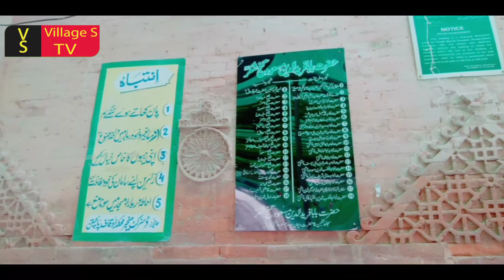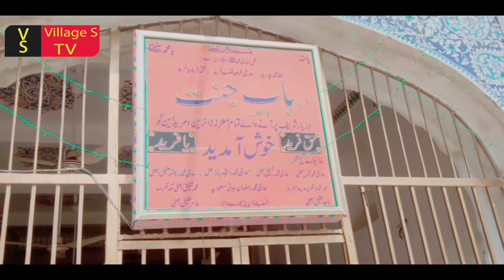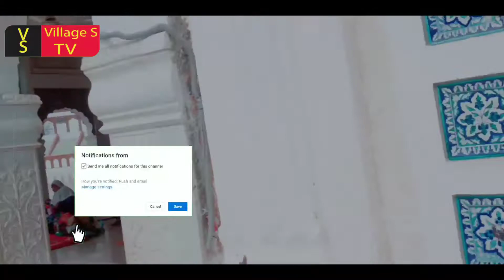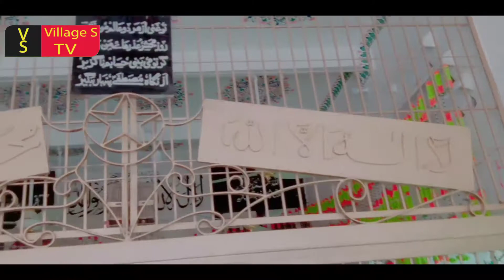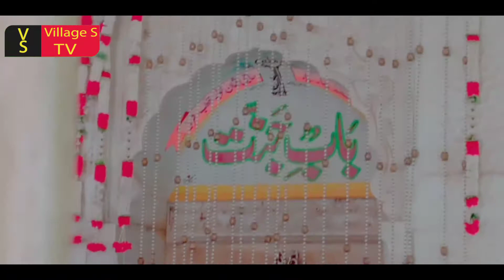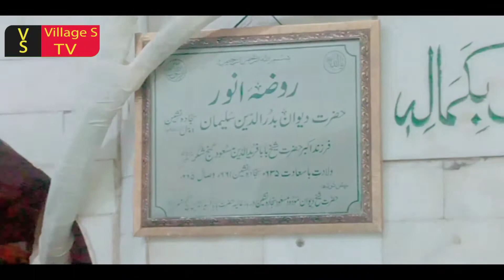Baba Farid Ganj Shakar Darbar Full Visit Video | History OF baba farid Ganj shakar |pak pattan City